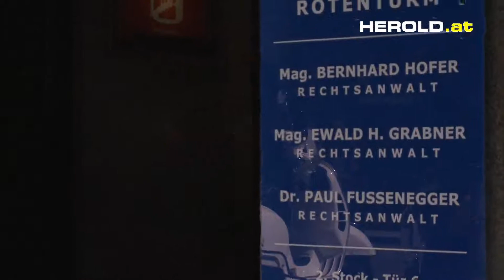Hofer Bernhard Mag Rechtsanwalt